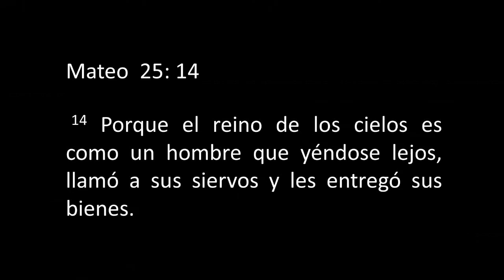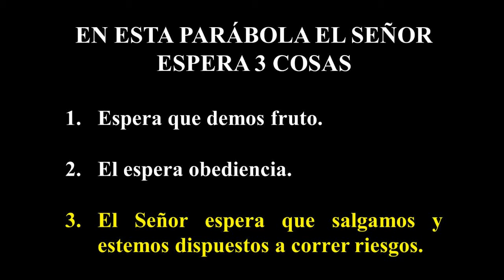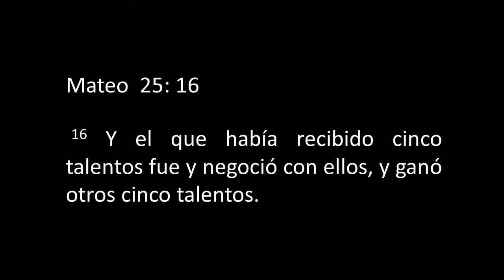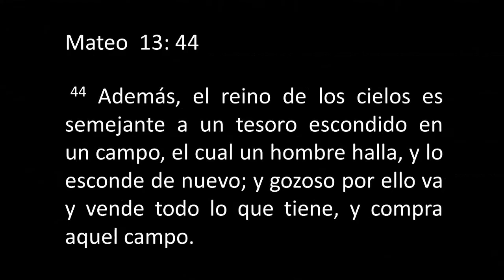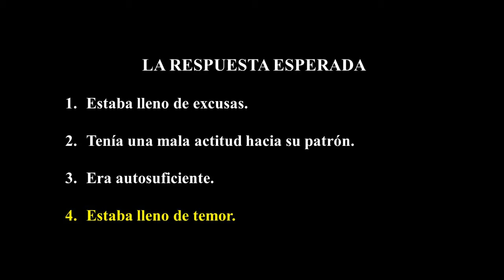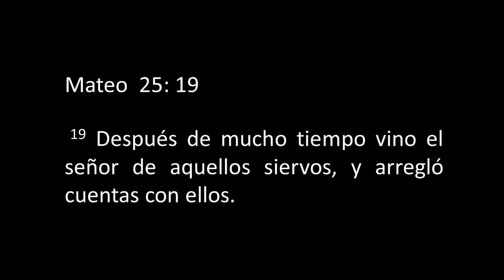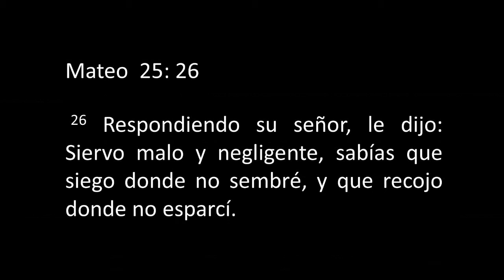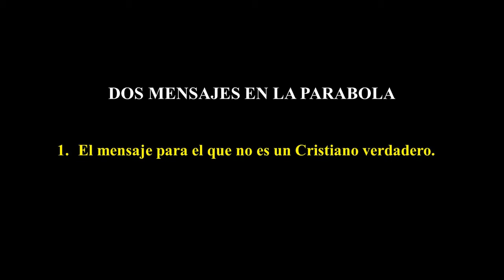La parábola de los talentos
Estudio bíblico que habla acerca de las actitudes y virtudes que debemos de cuidar para la segunda venida de Cristo.